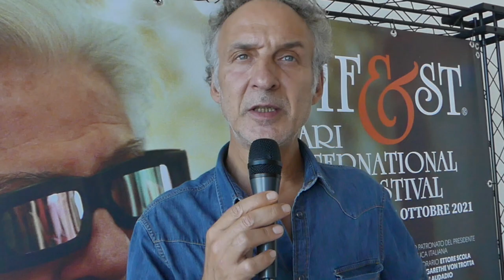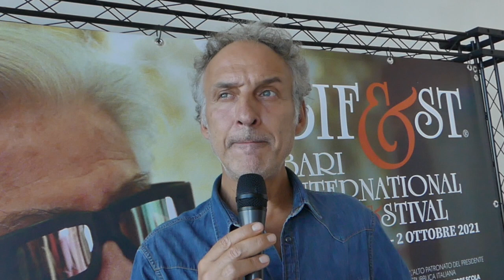Bif&st 2021 - The Italian Banker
Intervista con Alessandro Rossetto, regista, e Mirko Artuso interprete del film "The Italian banker", presentato al Bifest 2021 e in sala dal 7 ottobre.